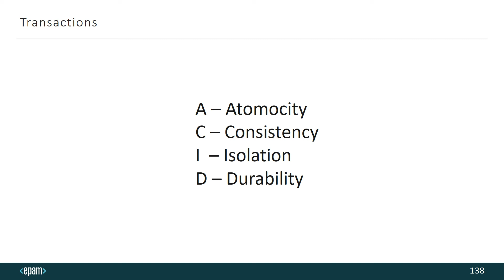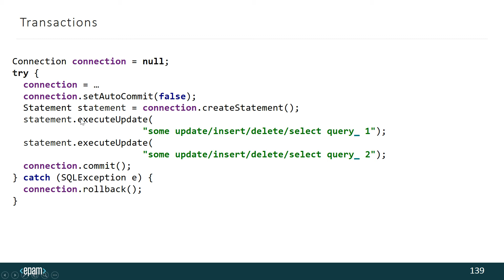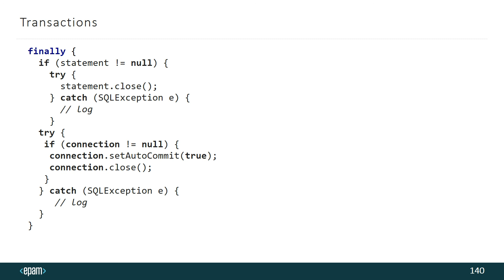820 060 JDBC Transactions